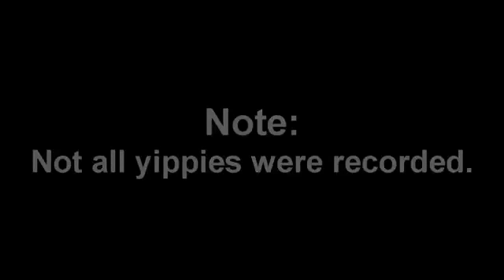Crack up 😂 😂 😂 (Mario Kart 64 Funny Moments)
👍 & Comment if you think itz funny

Player: Daniel & Buffalo